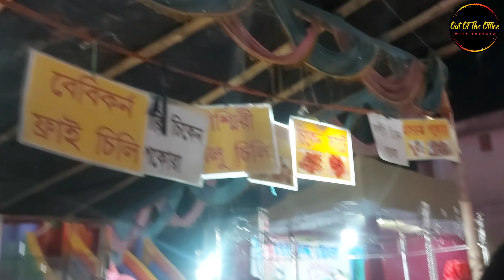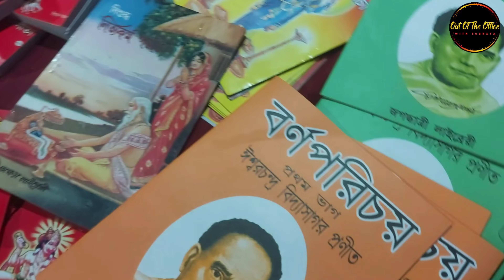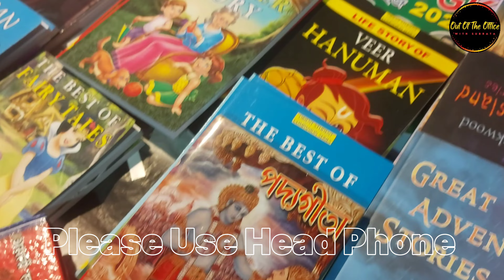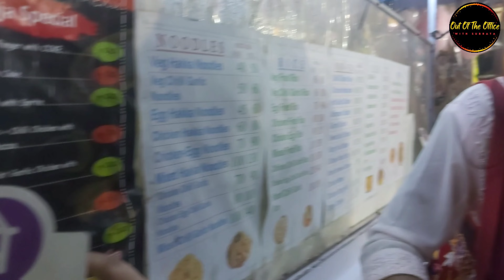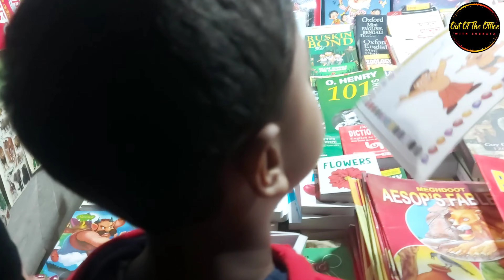শৈশবের মেলার স্মৃতি|| Ye Duniya Haseeno Ka Mela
শৈশবের মেলার স্মৃতি|| Ye Duniya Haseeno Ka Mela|| 💘😉 দক্ষিণ কোলকাতার টালিগঞ্জ কুঁদঘাট অঞ্চলের পশ্চিম পুঁটিয়ারির নেতাজি মেলায় গিয়ে নস্টালজিক হয়ে গেলাম। ফিরে গেলাম শৈশবে।
If you have any videos ideas you can also comment it down. I will definitely try those.
This channel is all about fun and I am sure that you will enjoy this.